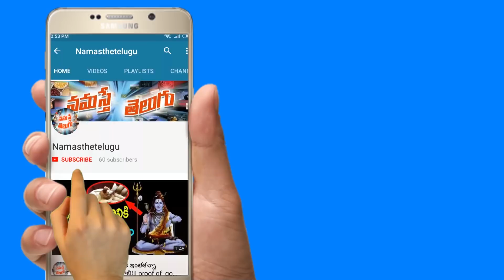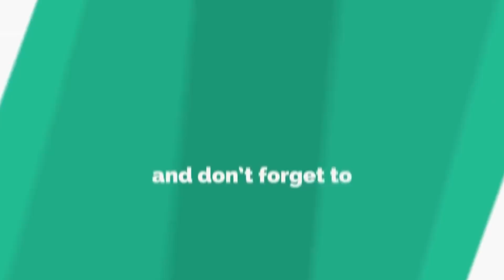శ్రీదేవి మరణానికి ముందు ఏం జరిగిందో... అసలు నిజం ఇదే|Sridevi death mystery revealed